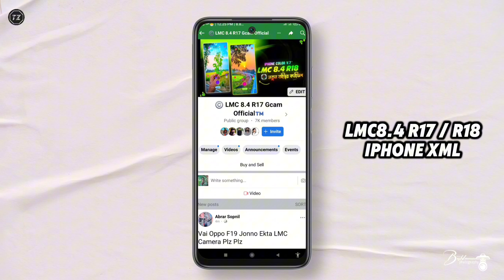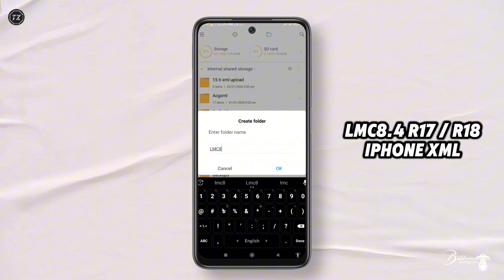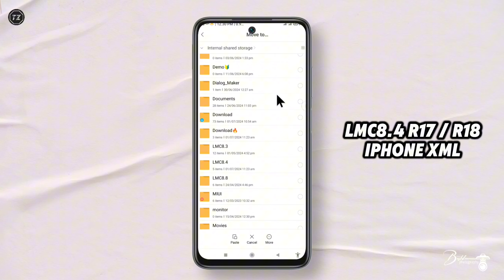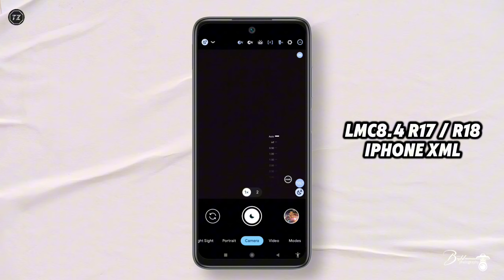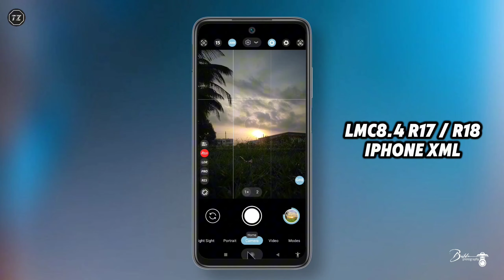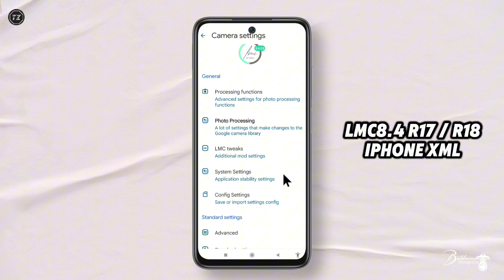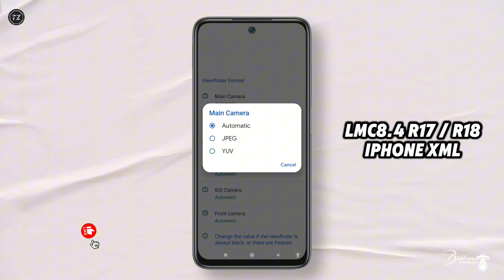LMC 8.4 নতুন আইফোন কালার কনফিগ | LMC 8.4 R17 & R18 New Iphone Xml File Download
📂পাসওয়ার্ড ছাড়া কনফিগ ফাইল পেতে টেলিগ্রাম গুরুপে JOIN করুন

📁  New Iphone Config File Download Link
📁  কনফিগ ফাইল ডাউনলোড লিংক 👇

🥰 D O N O T F O R G E T S U B S C R 🥰

Device yang support:
Gcam LG V50,
Gcam LG V60,
ThinQ 5G Gcam
Motorola Edge 20,
Gcam Motorola Edge 30 Neo,
Gcam Motorola Moto G82,
Gcam OnePlus 8 / 8T,
Gcam OnePlus 8 Pro,
Gcam OnePlus 9R,
Gcam OnePlus 11,
Gcam OnePlus Nord CE2 Lite,
Gcam Realme 9 Pro+,
Gcam Realme C25,
Gcam Realme C25s,
Gcam Realme GT Neo 2,
Gcam Realme GT Neo 3T,
Gcam Realme Narzo 20,
Gcam Realme Narzo 50,
Gcam Realme X2,
Gcam Samsung Galaxy Note 10 Plus,
Gcam Samsung Galaxy M51,
Gcam Samsung Galaxy S20 FE,
Gcam Samsung Galaxy S20 Ultra (Exynos), Gcam Samsung Galaxy S21 Ultra,
Gcam Xiaomi Poco F1 / Pocophone 1, Gcam Xiaomi Poco F2 Pro / Redmi K30 Pro Gcam Xiaomi Poco F3 / Mi 11X / Redmi K40
Gcam Xiaomi Poco X4 GT / Redmi K60i Gcam Xiaomi Poco X5 Pro,
Gcam Xiaomi Redmi K30 Pro,
Gcam Xiaomi Redmi K30 Pro Zoom Edition, Gcam Xiaomi Redmi K40,
Gcam Xiaomi Redmi K60i,
Gcam Xioami Redmi Note 8,
Gcam Xiaomi Redmi Note 7 Pro,
Gcam Xiaomi Redmi Note 8 Pro,
Gcam Xiaomi Redmi Note 9,
Gcam Xiaomi Redmi Note 9 Pro / "joyeuse" Gcam Xiaomi Redmi Note 9 Pro Max / "excalibur"
Gcam Xiaomi Redmi Note 9S / Note 9 Pro (India) / Note 10 Lite (India) / "curtana" Gcam Xiaomi Redmi Note 10,
Gcam Xiaomi Redmi Note 10 Pro,
Gcam Xiaomi Redmi Note 12 4G,
Gcam Xiaomi Redmi Note 12 Pro
Gcam Realme,
Gcam Samsung,
Gcam Asus,
Gcam Oppo,
Gcam Vivo,

Your keyboard :

gcam
gcam config file
lmc config
lmc xml
lmc 8.4 r17 config file download
lmc new config
lmc new xml
100 plus confing file free
50 plus confing
no password config file
mc gcam download
lmc8.4 config file download
Lmc 8.4 config,lmc 8.4 config setup
lmc8.4 r17 cofig
lmc8.4 r15 config
mc 8.4 new confing r17
lmc8.4 r18 config file download
lmc 8.4
mc 8.4 r17 config file download in India
gcam review hindi
lmc 8.4 setting
lmc gcam install problem
green photo problem
lmc not support
how to installed lmc 8.4
new human config
new sky config file
one click edit lmc gcam